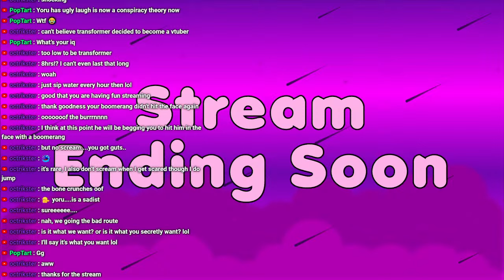Yoru Plays: Batman: Arkham Asylum - Part 10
Yoru plays Batman Arkham Asylum! She returns to an amazing Batman game that for some reason she completely forgot about. Was this game actually good or has the brain rot finally consumed her grey matter? Let's find out together! Part 10 of Session 1.

► Join the Expanse - Discord Code [ ayk6AtTtQh ]